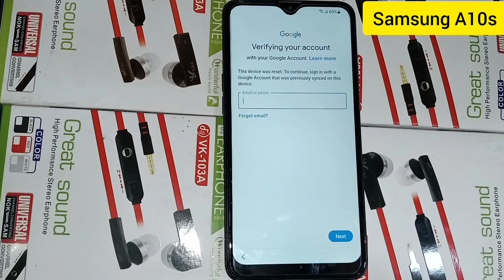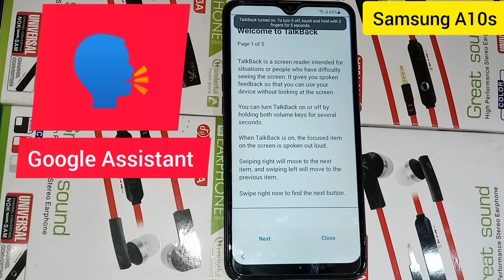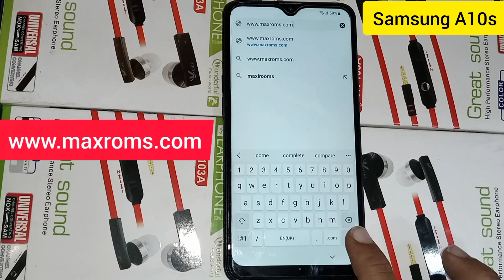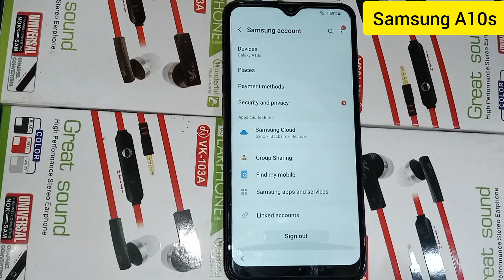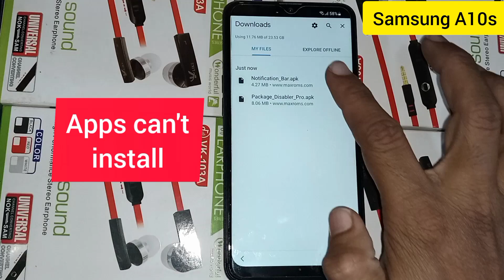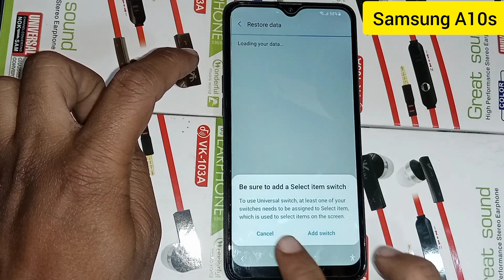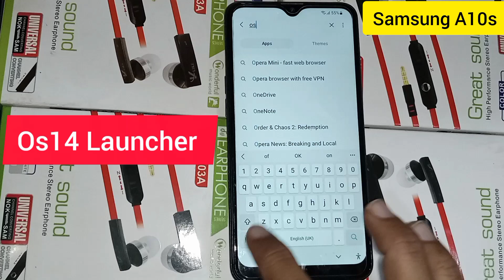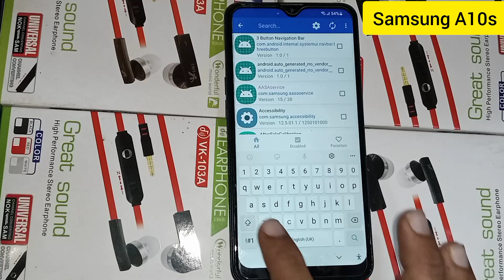Samsung A10,A10S FRP Bypass 2023 Android 11 | Google Account Bypass | FRP Lock Remove Without PC/Sim